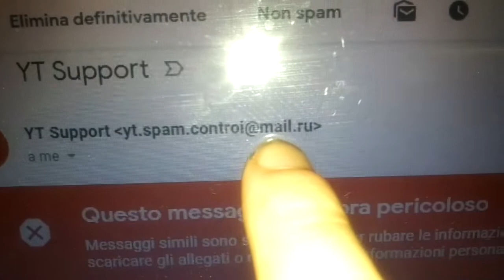They try to hack my channel!!!! Email from FAKE YT Support for Spam Videos nasio 🇵🇭❤️🇮🇹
I am hearing that some people are replying to this email. This is a fake email and not from YouTube. DO NOT REPLY WITH YOUR PASSWORD!!!

The emails says the below:
Hello ,

We received a complaint that there are many spam videos on your Youtube channel. But you don't have to worry. We'll review your channel by our youtube team and we'll let you know by email. In the meantime, we recommend you not to upload new videos. Fill in the following information and reply to this email. Otherwise, if your channel is not reviewed by our youtube team, your channel will be closed. Thank you for your patience in this process.

Channel URL:
Channel Content Subject:
Copyright [Yes / No]:
Your Channel Password:

- YouTube Team .

My gears are:
Guitar Gibson SG Special Faded Made in Usa 2008
Ampli Roland Cube XL 80
Lexicon Alpha Desktop Recording Studio (B-Stock)

1)This video has no negative impact.